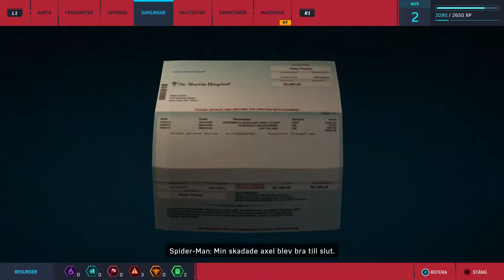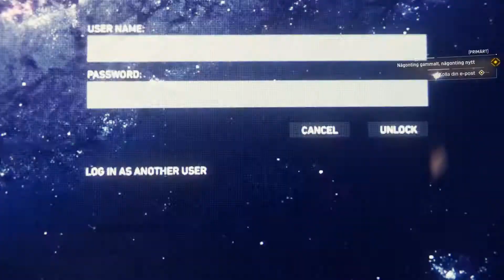Ny dräkt! | Marvel's Spider-Man #2 | GeekNinjas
Astfors får en ny dräkt när han fortsätter spela Spider-Man på PS4.

Tack för att du tittar på våra klipp. Besök vår sida på för ännu mer innehåll.